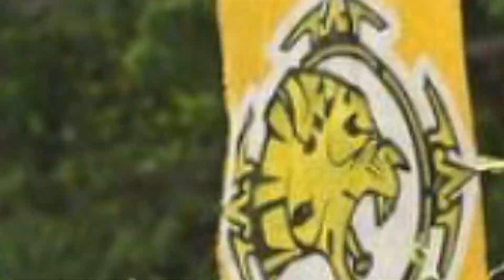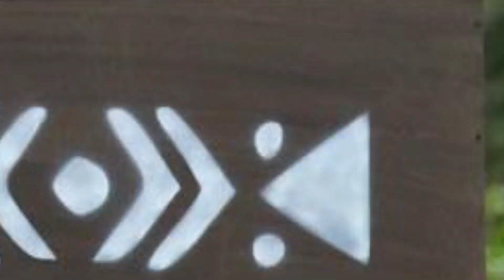😡INDIGNANTE! | ESTA ES LA MAYOR TRAICION DE ESTE GRAN PROGRAMA SURVIVOR 2022